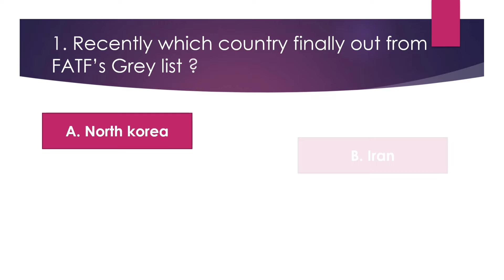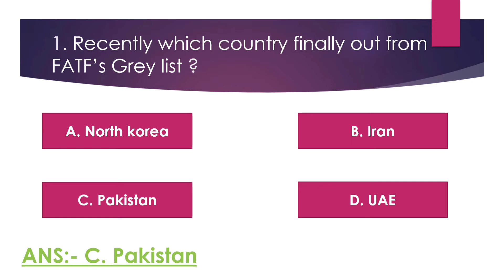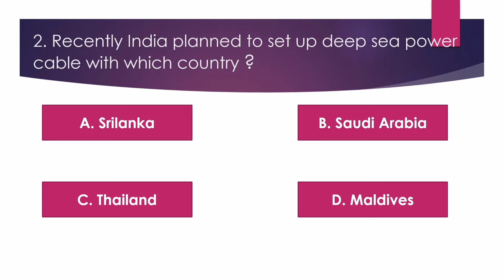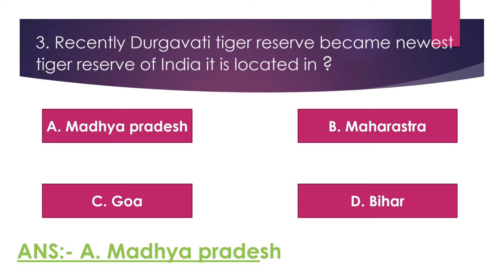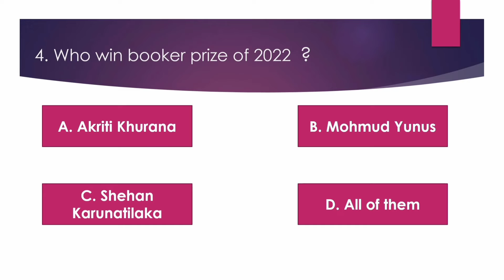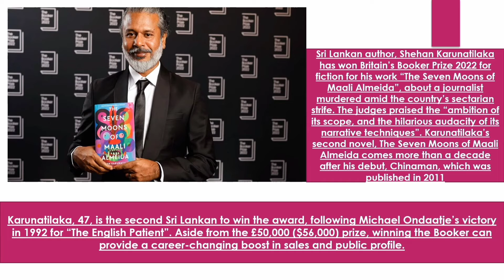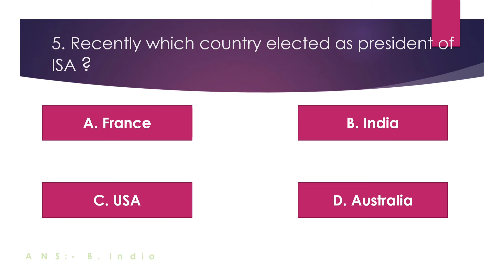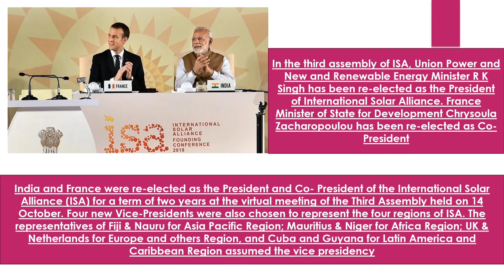Current affairs shots। 22 OCTOBER 2022। in Odia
This is a daily  current affairs series given daily current doses in short forms.

Happy Learning 😊